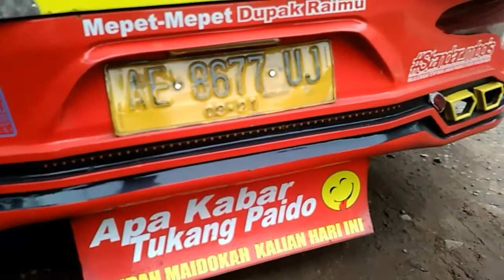Wow parah!!!! Goyang tipis" pintu sambil di buka truck goyang [ngeri😱!!]